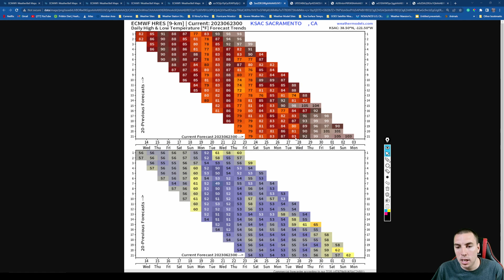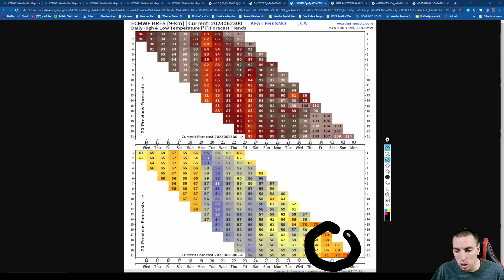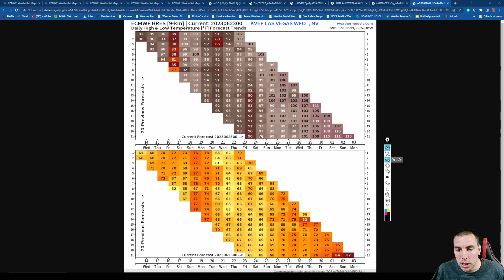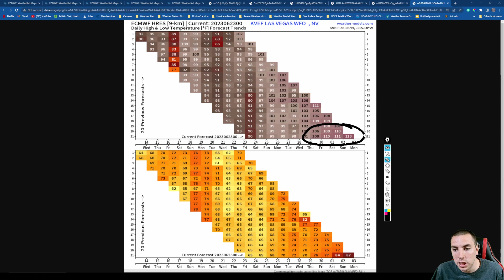Wild Weather Pattern Continues - Big Severe Weather, 115+ Degrees Weather & More...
This weather pattern is not getting any better anytime soon as latest forecasts continue to keep dangerously hot record temperatures across the deep south & Texas along with more severe weather events across the high plains. In fact it may get a bit hotter for some areas in texas as models do forecast highs near 116 degrees with heat indexes topping 119 degrees. But will this heat subside and move west. With the weather pattern Change?

Video Chapters:
0:00 - Intro
0:38 - The Week Ahead
4:10 - The Dangerous Heat Continues
9:47 - Temperature Anomalies
11:26 - 500mb Air Chart
12:42 - Heat Building Out West Soon
18:14 - Important Fun Announcement
19:13 - Outro/Promotion